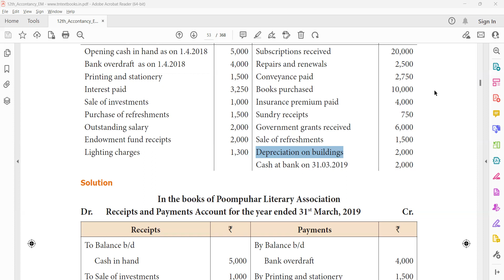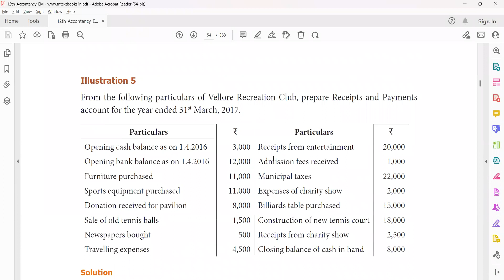12th Accounts chapter 2 part 2 in tamil